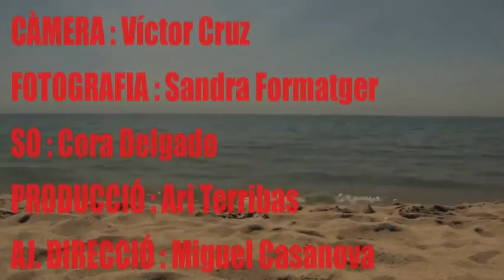ABEL, QUE TE 18 ANYS, TXEMA LORENTE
Corto dirigido por, Damiá Serra Cauchetiez, con, Gloria Gimenez, Andreu Casadellá, Eloi Arpa, Arnau Martín y Ari Terribas.